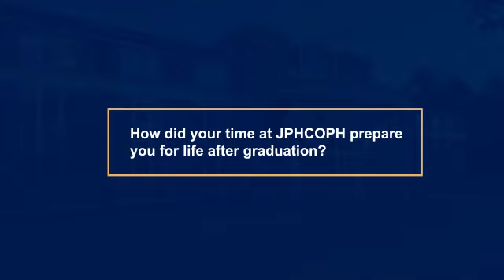JPHCOPH Alumni Chat with Margaret Davies, MPH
Jiann-Ping Hsu College of Public Health Alumni Chat: Margaret Davies, MPH